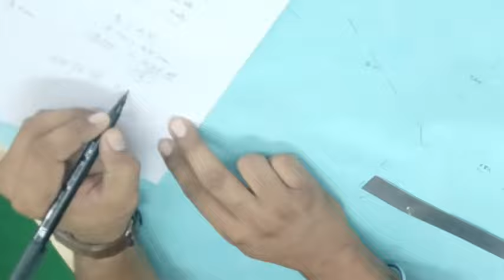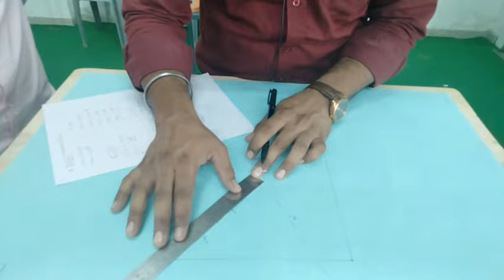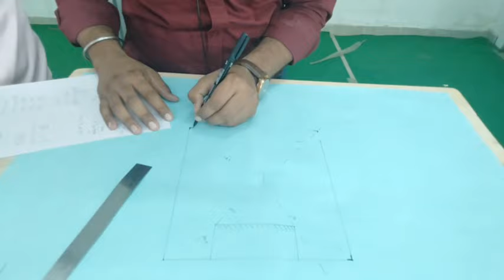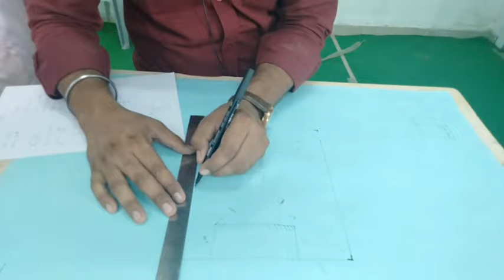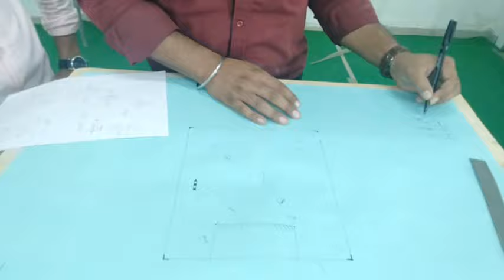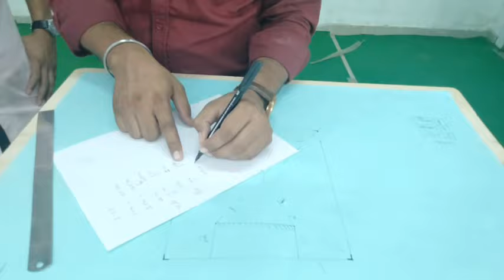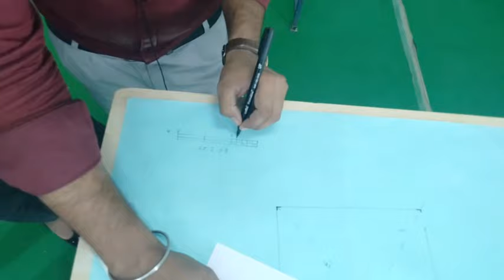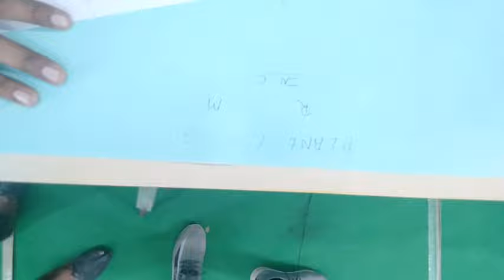Geography Practical, B.A. 2nd year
प्रिय विद्यार्थी ,

Geography Practical,
B.A. 2nd year,